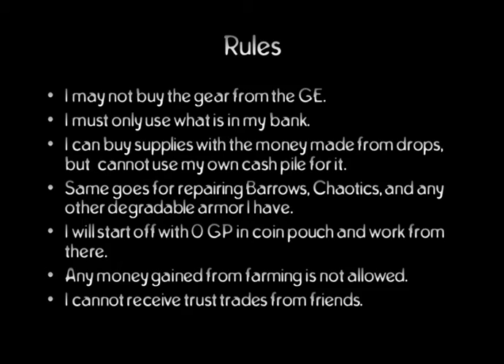Road To Max Gear 3 - WE'RE OK, WE'RE OK, WE'RE NOT OK